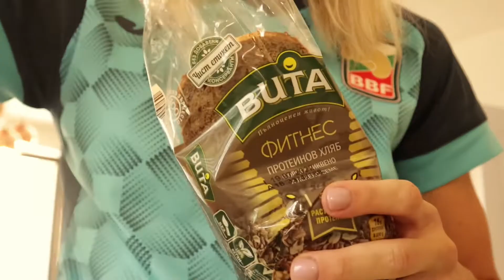САНДВИЧ С ЯЙЦА, БЕКОН И ВИТА ФИТНЕС! Egg and bacon sandwich with VITA BREAD!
САНДВИЧ С ЯЙЦА, БЕКОН И ВИТА ФИТНЕС!

Egg and bacon sandwich with VITA BREAD !